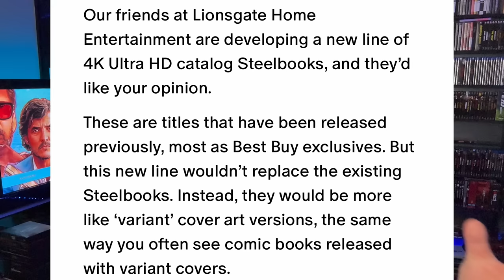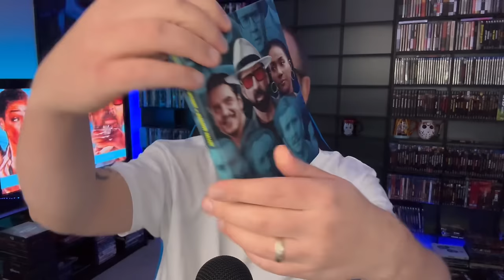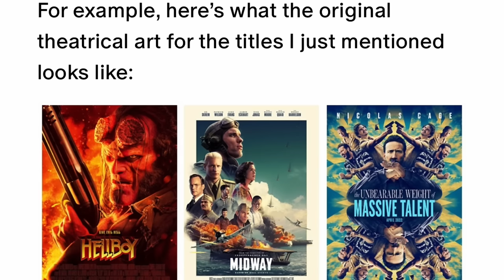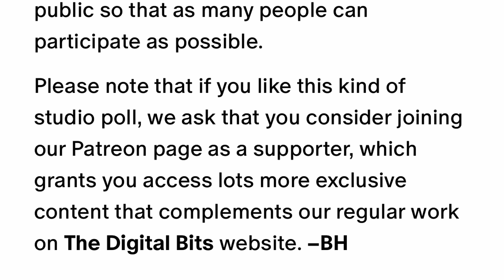LIONSGATE Is Bringing Us A BRAND New Steelbook Line…..with the same movies…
We just got some interesting news about a new line of Lionsgate Steelbooks. Let's talk about it!
Send Mail To⬇️
Kenny Vetter